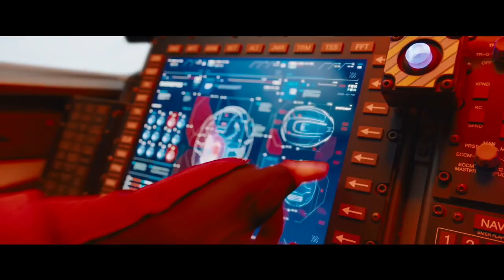Ježek Sonic (Sonic the Hedgehog (2019) oficiální CZ trailer (Cz dab) (2)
Oficiální česky trailer na film Ježek Sonic který tu měl mít u nás premiéru 14 Listopadu 2019 ale díky tomu že musí udělat nový vzhled Sonica tak aby nevypadal jako ta podivná kreatura kterou udělali tak byl odložen až na 14 Února 2020. A 2 verze nyní i českého traileru který vyšel 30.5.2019.